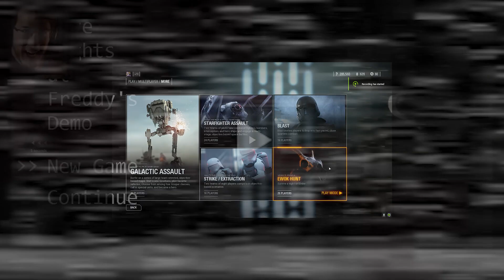Star Wars Battlefront 2 Five Nights On Endor 2 - Ewok Hunt Funny Moments (Battlefront 2)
In this Star Wars Battlefront 2 video, I am attempting to survive 5 nights on endor in ewok hunt. Thank you all so much for watching this Battlefront 2 video, if you enjoyed this video and are new to the channel consider subscribing for more Star Wars Battlefront 2 videos and more Star Wars gaming content!

Be sure to check out my links to stay updated about the channel! FRAG OUT!

battlefront 2 new update
battlefront 2 funny moments
battlefront 2 ps5
battlefront 2 next-gen
battlefront 2 mods
battlefront 2 clone wars mod
star wars mods
star wars the clone wars mods
battlefront 2 new heroes
star wars battlefront 2
battlefront 2
battlefront 2 duels
toxic players
toxic battlefront 2